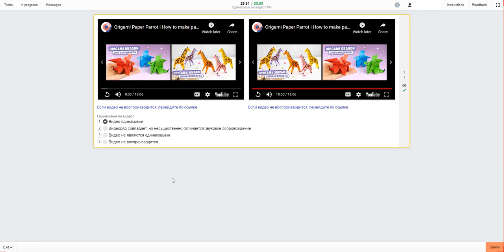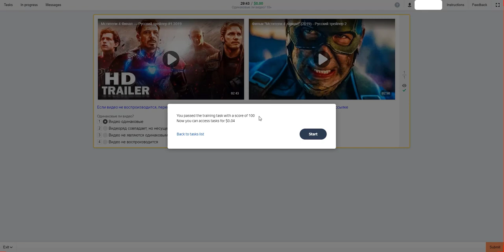Одинаковые ли видео? 18+ Training (Russian) Toloka. 0.04$ Per Task. 100% Passed